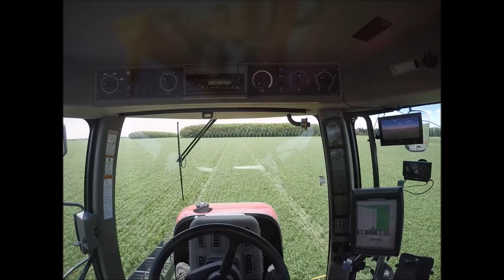Southman 2015 Growing Season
Go Pro and Phantom footage of the 2015 Growing Season
Southman Farms are located near Crystal City, MB